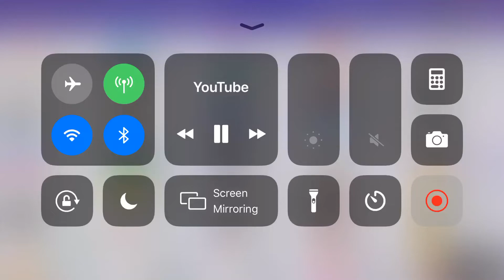Mrbeast hits 103M